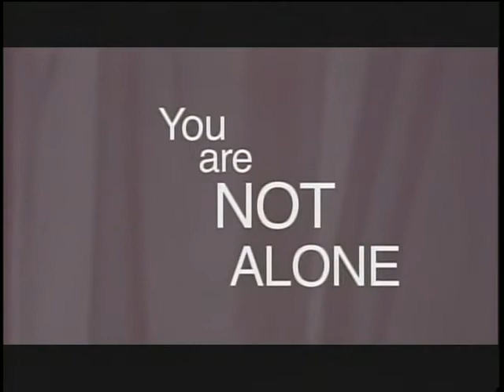Senior Report with Reed Powers, Week of June 14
Guest: Randy Burt, Galen Zook, Jeff Zook
Discussion: Ride for Roswell